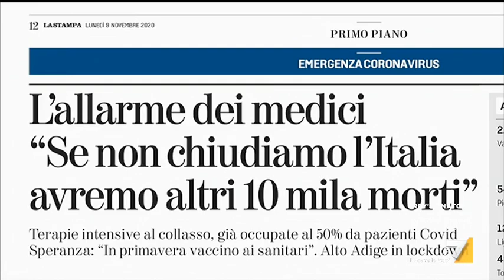Myrta Merlino: "Si rischia un gran pasticcio, Zuccatelli stimatissimo ma due anni fa si ...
Myrta Merlino: "La situazione è grave, la verità è che molti ospedali italiani stanno scoppiando. Ce lo raccontano i medici in continuazione, chiedendo a gran voce un lockdown. In Italia c'è stato un bel weekend di sole, tante persone sono uscite in strada e in spiaggia. Sta arrivando l'influenza che complicherà tutto. Zuccatelli a maggio diceva che le mascherine non servono a niente".